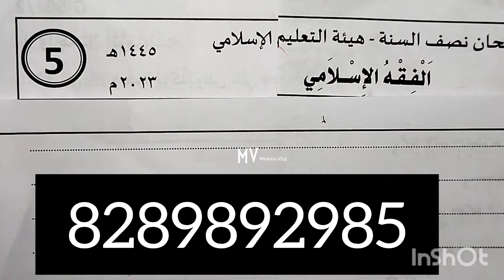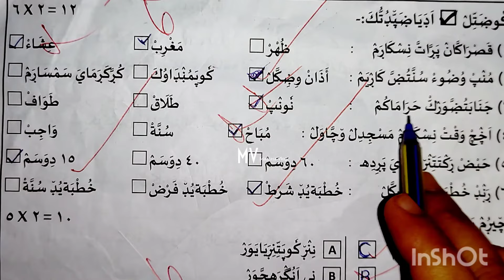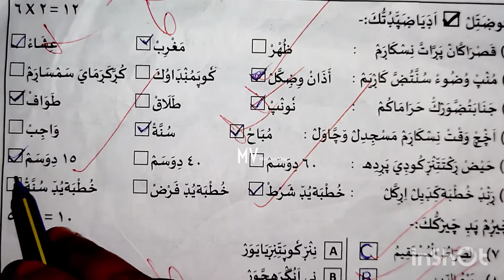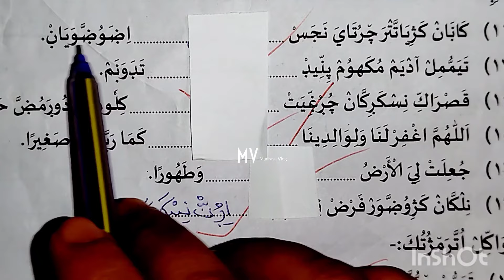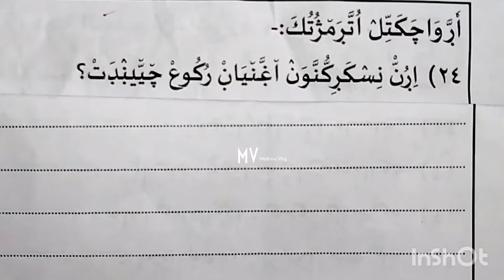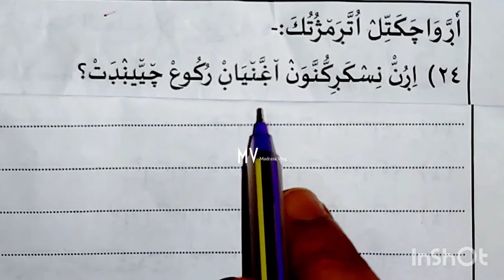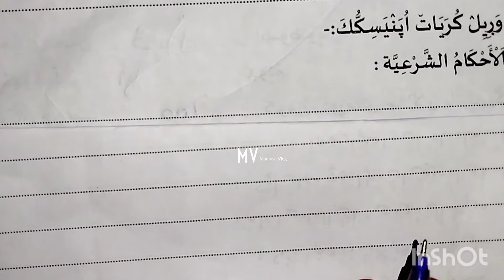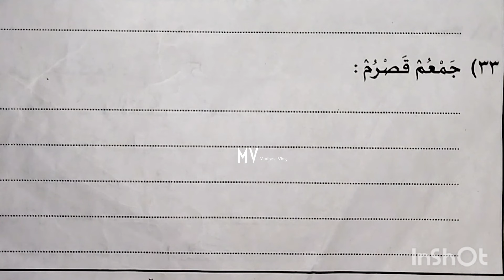5class#fiqhulislam halfearly exam#model chodyapeppar 2023